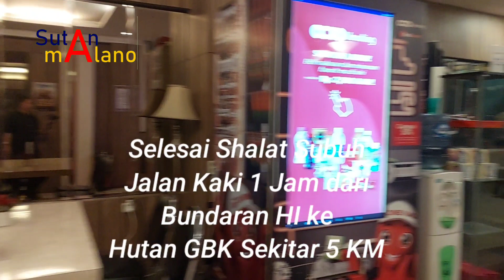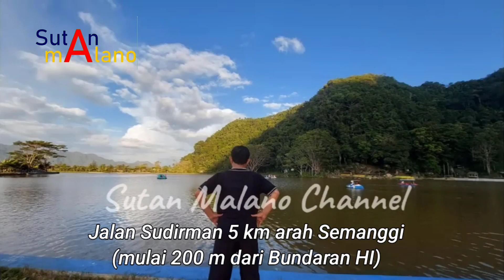Jalan Kaki Subuh Bundaran HI - Semanggi